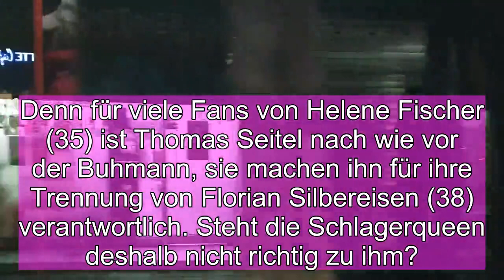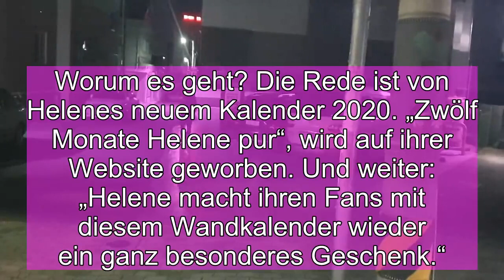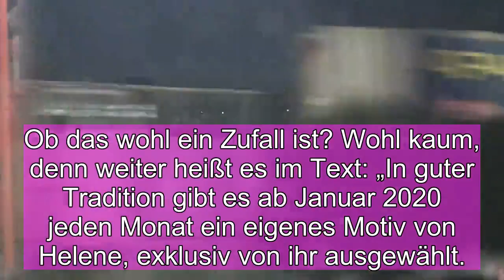Helene Fischer: Herzlose Aktion gegen Freund Thomas Seitel!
Fiese Aktion von Helene Fischer! Schämt sich die Schlagerqueen für ihren Freund Thomas Seitel?
Keine gemeinsamen Auftritte, keine verliebten Selfies auf Facebook oder Instagram – und auf den roten Teppich nimmt sie ihn auch nicht mit. Denn für viele Fans von Helene Fischer (35) ist Thomas Seitel nach wie vor der Buhmann, sie machen ihn für ihre Trennung von Florian Silbereisen (38) verantwortlich. Steht die Schlagerqueen deshalb nicht richtig zu ihm?